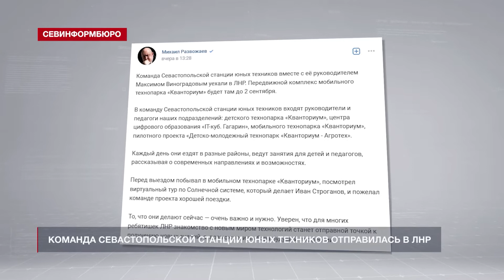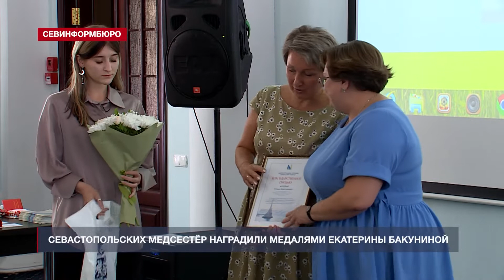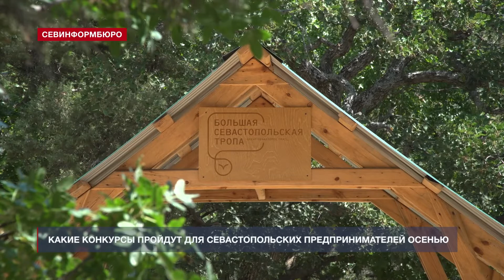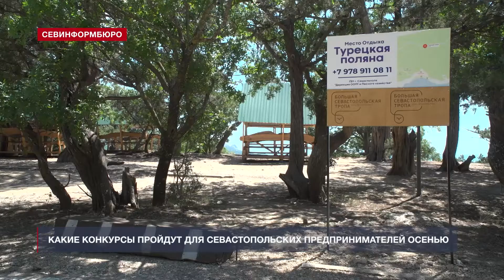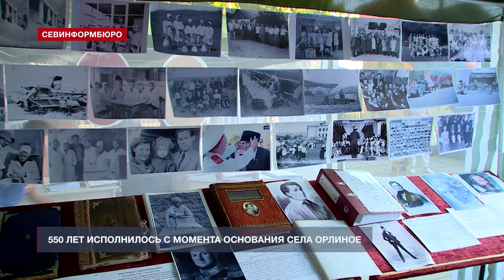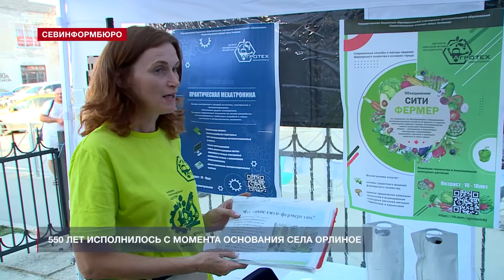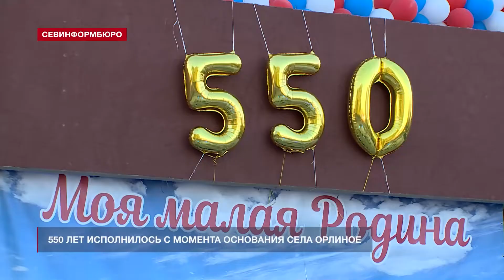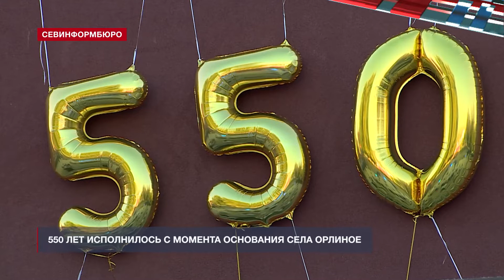Новости Севастополя от «Севинформбюро». Выпуск от 31.08.2022 года (10:00)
Главные новости Севастополя к этому часу:

- Команда Севастопольской станции юных техников отправилась в ЛНР;
- Севастопольские работодатели получат субсидию при трудоустройстве молодёжи и беженцев;
- Специалисты Санкт-Петербургского педиатрического университета посетили севастопольский роддом;
- В Севастополе медсестёр наградили за преданность профессии;
- Три грантовых конкурса проведут осенью в Севастополе для предпринимателей в сфере туризма;
- Село Орлиное отметило 550-летие концертом и мастер-классами для детей;
- Спортивно-танцевальный проект в Севастополе «Уроки в парках» завершил летний сезон.